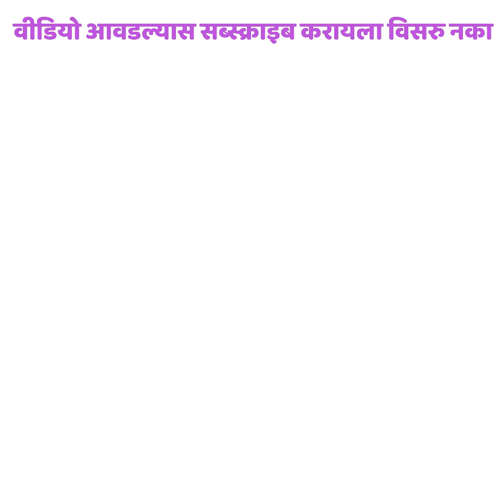तोंड आणि डोळ्यांच्या संरक्षणासाठी बनवा घरीच सोपा मास्क ! Marathi Crafts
मित्रांनो, विविध किटाणूंपासून बचावासाठी आपल्याला चेहऱ्यावर मास्क लावणे हितावह असते ! त्यासाठीच आम्ही तुमच्यासाठी घेऊन आलो आहोत अगदी नव्या पध्धतीचा मास्क ! खूप सोपा आणि उपयोगी ! तुम्हाला नक्की आवडेल !